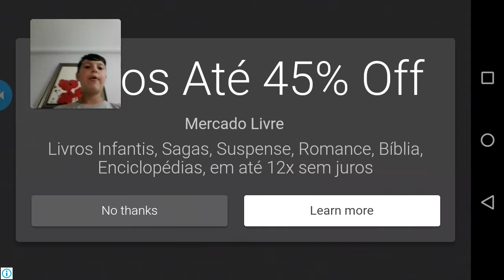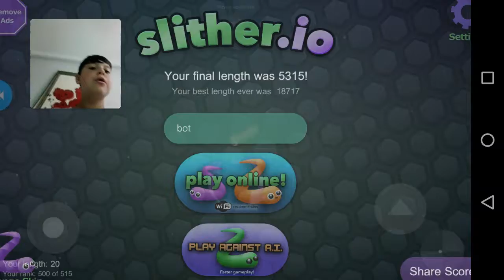Slither.io Gameplay #2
I hope you guys enjoyed da video